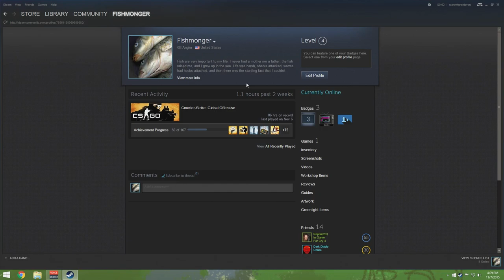Solo Queue to Global Elite #4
Greetings! This time our journey takes us to Overpass, where I meet up with a bunch of foul mouthed cretins and pretend to be one of their own in order to win.  My skills at Counter-Strike have hit an all time low, so I'll start practicing again to ensure future pwnage, so this series can finally end at some point successfully!